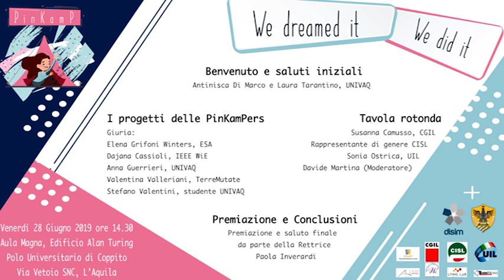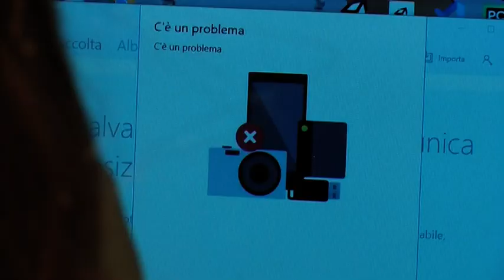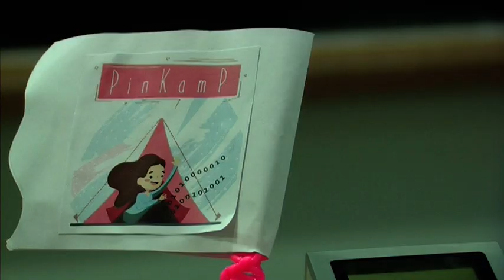PinKamP – Le ragazze contano!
Venerdi 28 giugno, si è tenuto l’evento pubblico conclusivo “We Dreamed it, We did it!” della seconda edizione del “PinKamP – Le ragazze contano!”, organizzato dai Consigli di Area didattica di Informatica, Ingegneria dell’Informazione e Matematica del Dipartimento di Ingegneria e Scienze dell’Informazione e Matematica dell’Università dell’Aquila, con l’obiettivo di avvicinare le ragazze alle discipline STEM (Science, Technology, Engineering, Mathematics) abbattendo pregiudizi e stereotipi di genere.